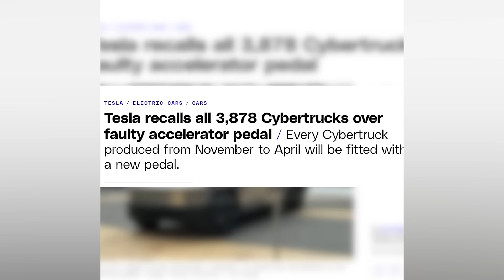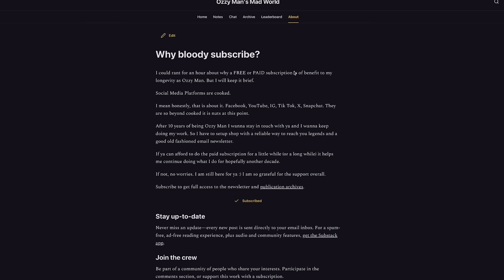Fix It With Sticky Tape - Cybertruck Fails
See my previous video as to why this is helpful for me :)

A few key video sources are:
- YotaFamAdventures on YT
- @molesrcool on TT
- Marques Brownlee the Legend at the end.

A lot were reposted on X.

Music licensed via Audio Network.

Cheers for watching ya legends!

Ozzy Man